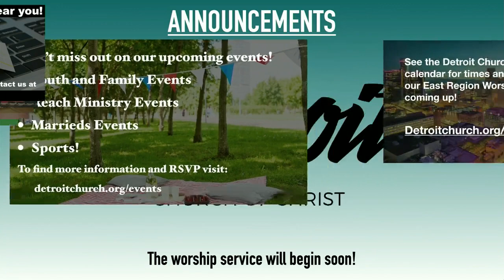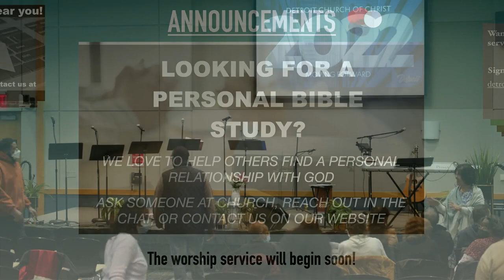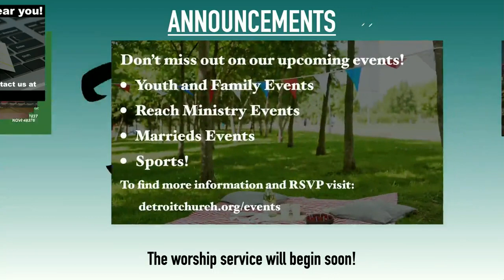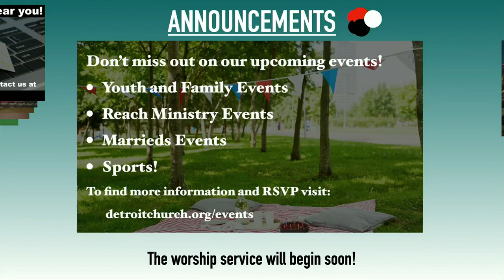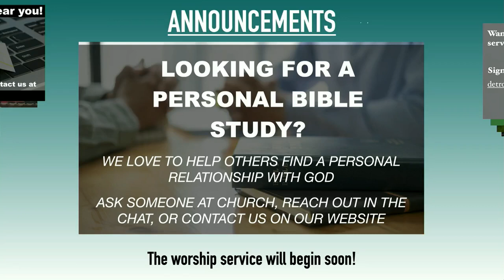Easter Service: Believed Identity 04/17/2022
Happy Easter Sunday at the Detroit Church of Christ! Mark Kang shares with us that we all have an identity that God has in mind for us.

Premiere: 11 AM, 04/17/2022